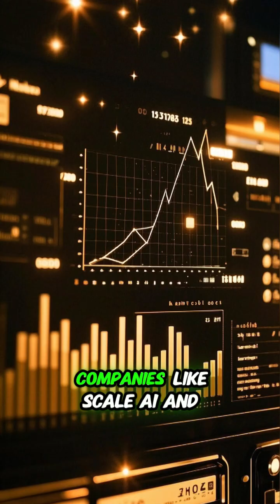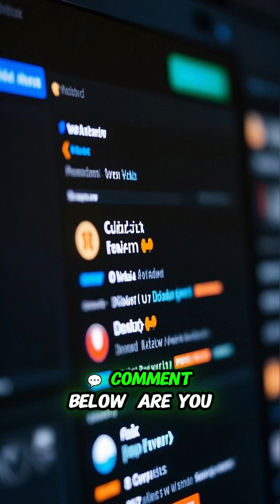AI and Automation in CA Startups 🤖 | Future of Business in California 2025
🚀 In 2025, AI and automation are no longer optional — they’re essential. For startups in California, leveraging artificial intelligence and automated systems is becoming a key driver of growth, efficiency, and innovation .

📍 Why are so many California startups turning to AI?
With Silicon Valley at the heart of tech innovation, startups across the state are using AI-powered tools to streamline operations, improve customer service, and make smarter business decisions.

💡 What you'll learn in this video:
✅ Top AI tools used by successful startups
✅ How automation is reshaping workflows
✅ Real-world examples from California-based companies
✅ The ROI of integrating AI into your business
✅ Challenges and solutions when adopting new technologies

📌 Some of the industries we’ll cover include:
🔹 E-commerce
🔹 Healthcare
🔹 Education (EdTech)
🔹 Logistics and delivery
🔹 Customer support and marketing

📈 From garage startups to high-growth ventures , businesses that adopt AI and automation early are outpacing their competitors. In this video, we break down how these technologies are being used today and what’s next for the startup ecosystem in California .

"How to Build an AI-Powered Startup"
"Top 10 Tech Tools for Entrepreneurs in 2025"
"The Impact of AI on Small Businesses"
🔁 Share with fellow entrepreneurs who want to stay ahead of the curve.

📲 Telegram Channel 1 : CaliforniaUSA POSTs
🎬 Telegram Channel 2 : California USA Official

Let’s build smarter businesses together — powered by AI and automation. 💼🤖✨